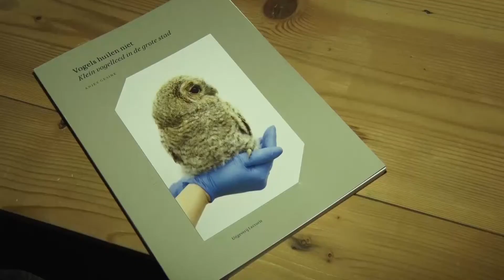010nu - Portret van Rotterdamse fotografe Anjes Gesink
Rotterdamse fotografe Anjes Gesink is genomineerd voor een Zilveren Camera Award. De uitreiking is aanstaande zondag 25 Januari. In de aanloop naar deze uitreiking gaan we niet alleen bij Anjes langs maar neemt ze ons ook mee naar de plek waar de foto’s tot stand zijn gekomen.